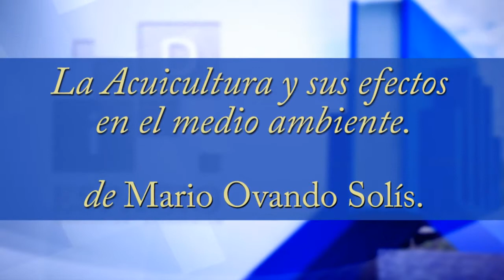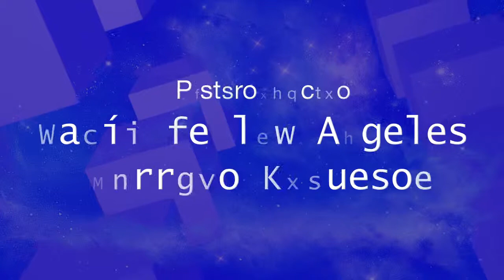Drte. Mario Ovando Solís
Comentario al artículo "La acuicultura y sus efectos en el medio ambiente".